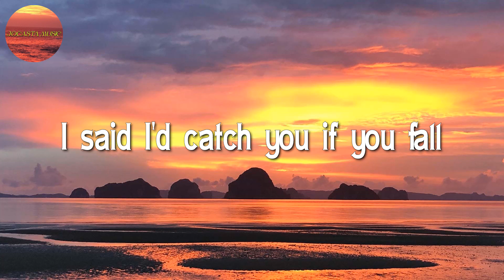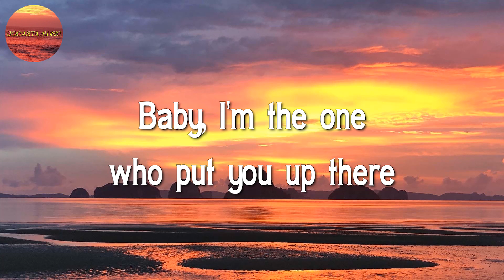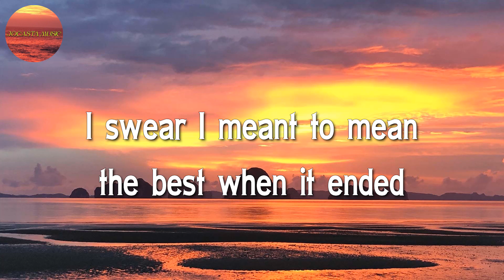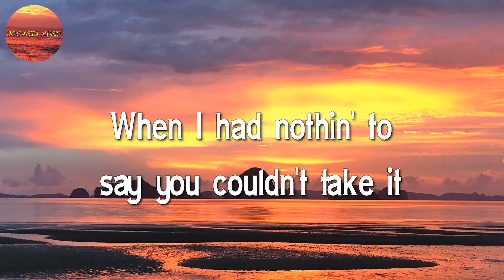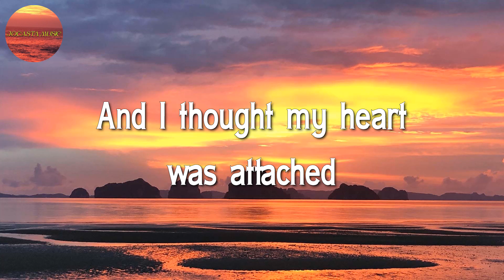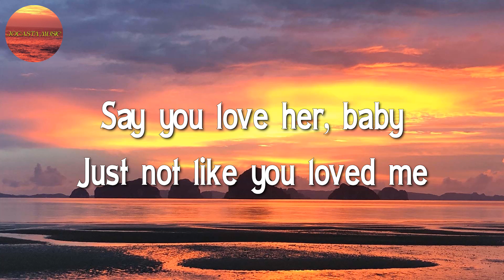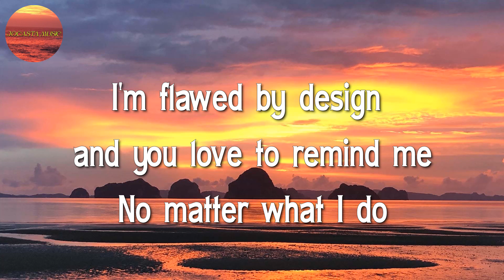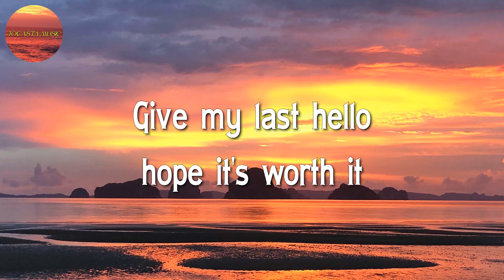Halsey - Without Me || Gayle, Olivia Rodrigo, Jamie Miller ♬♬ (Lyrics)